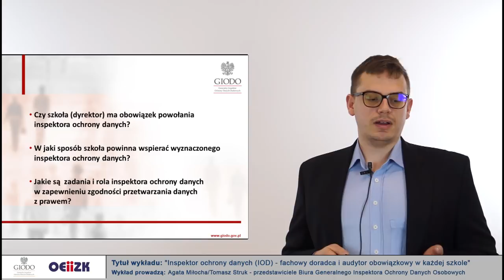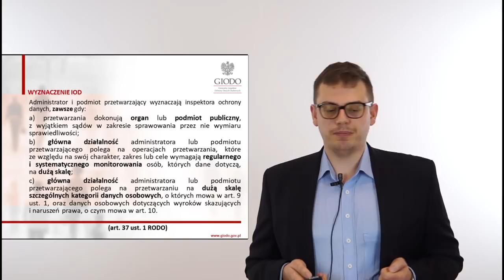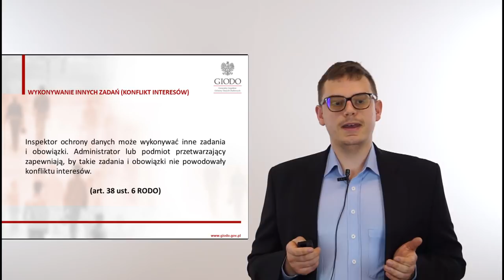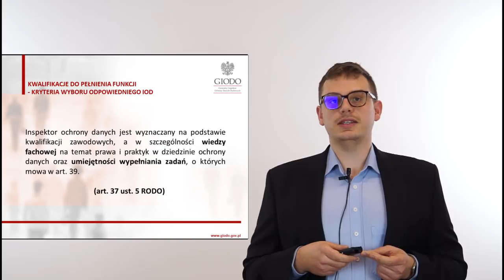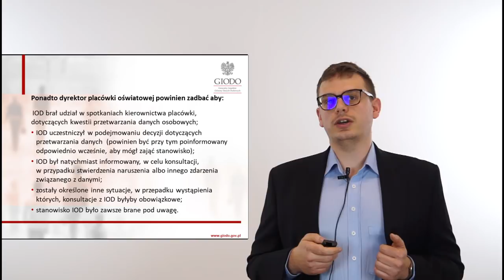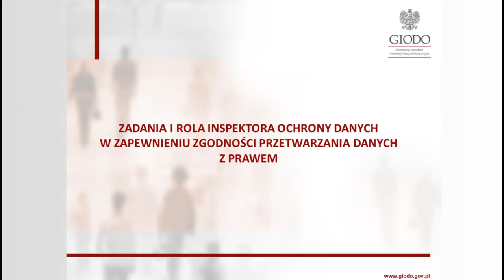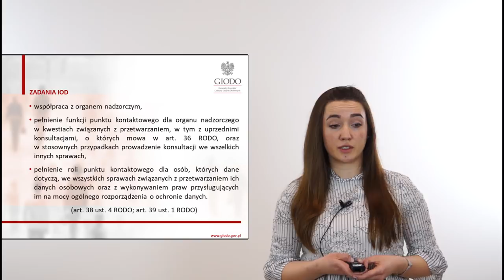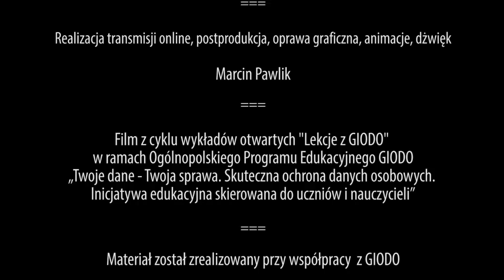Film z transmisji on-line - "Inspektor ochrony danych (IOD) - fachowy doradca i audytor ...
Wykład prowadzą: Agata Miłocha /Tomasz Struk, przedstawiciele Biura Generalnego Inspektora Ochrony Danych Osobowych

Tytuł wykładu: "Inspektor ochrony danych (IOD) -fachowy doradca i audytor obowiązkowy w każdej szkole"

Film z cyklu wykładów otwartych "lekcje z GIODO"
w ramach Ogólnopolskiego Programu Edukacyjnego GIODO „Twoje dane - Twoja sprawa. Skuteczna ochrona danych osobowych. Inicjatywa edukacyjna skierowana do uczniów i nauczycieli”

Realizacja transmisji online, postprodukcja, oprawa graficzna, animacje, dźwięk:
Marcin Pawlik

Mediafil